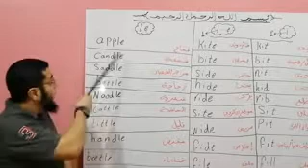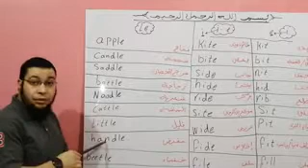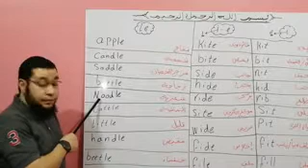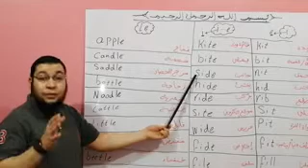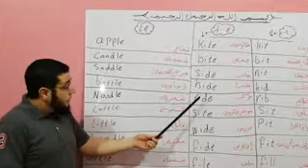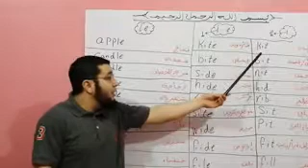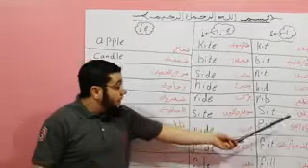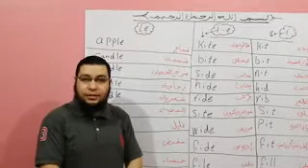كلمات لا تنطق بها حرف e 🤔🤔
فيديو مهم جدا لنطق الكلمات بطريقة صحيحة